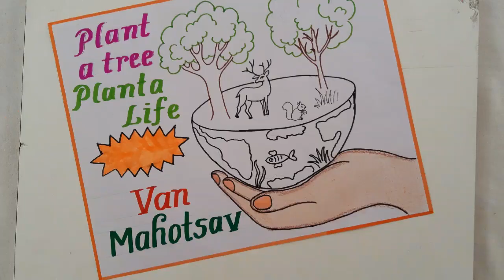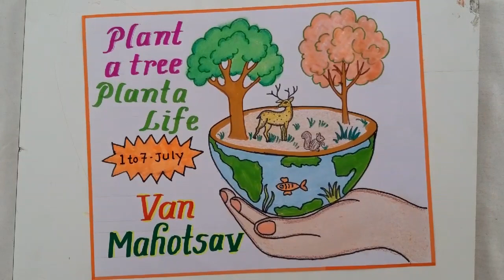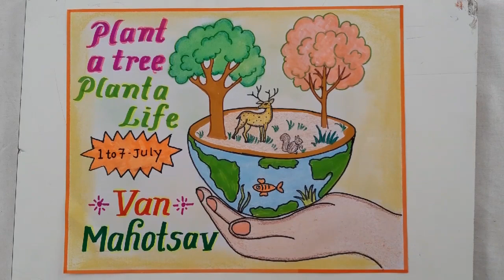Van Mahotsav Drawing step by step//Van Mahotsav Poster Drawing//Van Mahotsav Slogan writing Idea